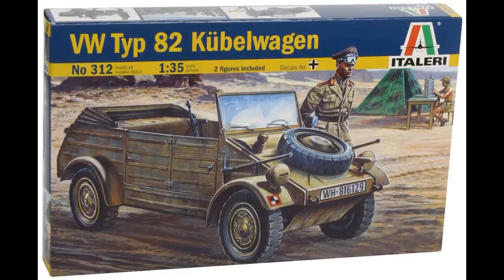Italeri 1:35 WV Typ 82 Kubelwagen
Italeri 1:35
VW typ 82 Kubelwagen